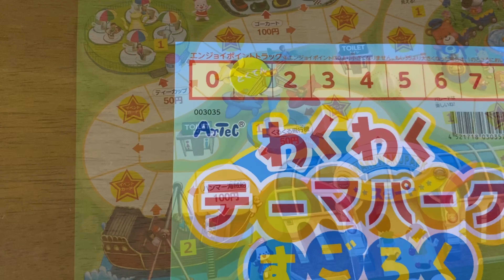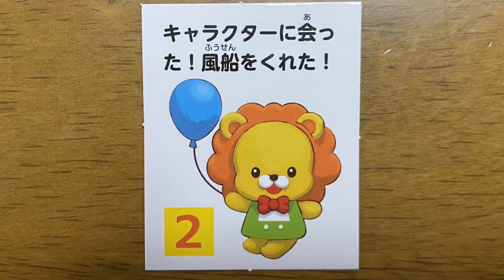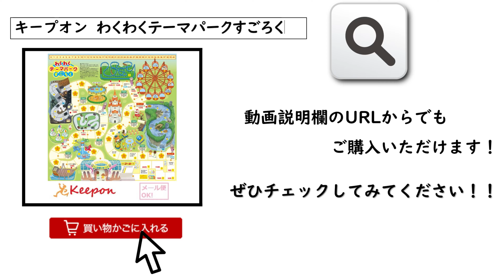【知育すごろく】わくわくテーマパークすごろく キープオンラボ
楽しく学べる「すごろく」の紹介です！
今回は、「わくわくテーマパークすごろく」
おうちでテーマパークへ行けます！
ぜひ家族で楽しんでください！！

ネットショップで好評販売中です！
・Yahoo！ショッピング
(楽しいすごろく3点セット）
・キープオンショップ

子ども向けの商品紹介や、ねんど工作からロボットプログラミングまで幅広い作例をアップしていますので、是非チャンネル登録をお願いします！

#0→1コミュニティ